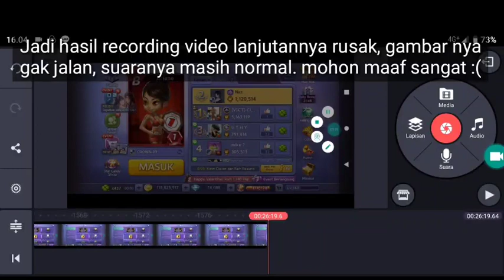Rilis card baru Wedding Pra Suthon dan Manora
Rilis card baru Wedding Pra Suthon dan Wedding Manora
Line Let's Get Rich Indonesia